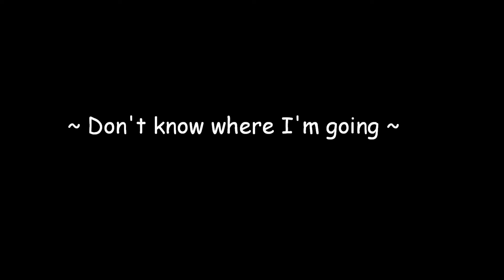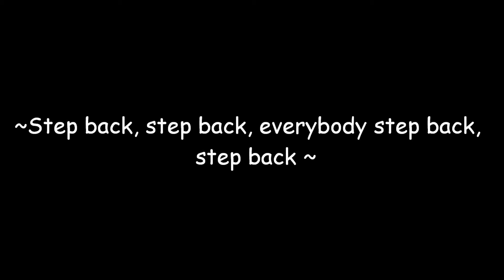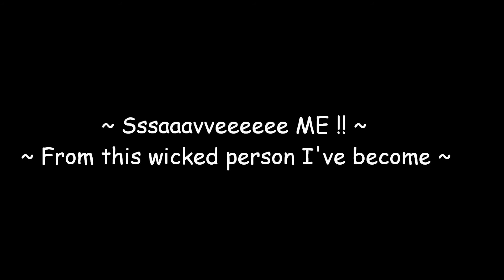Fit For Rivals - Crash HQ w/ Lyrics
I've put the lyrics down here too ~ Enjoy ^_^

Everybody's running,everybody's running.
Come back,after all is broken.
Everything is burning, no one is returning.

Step back, step back, everybody step back, step back
It's time to pick up the slack, the slack, you ought to know
Save me, from this wicked person I've become.
As the world, comes crashing.

Don't know why I'm crawling.
Everybody's running, everybody's running.
Re-spun back to where there's something.
Everything was falling, trust in what was nothing.